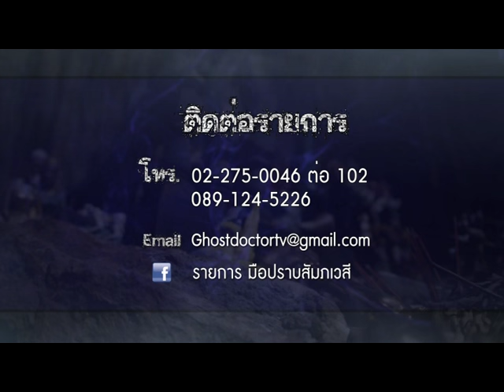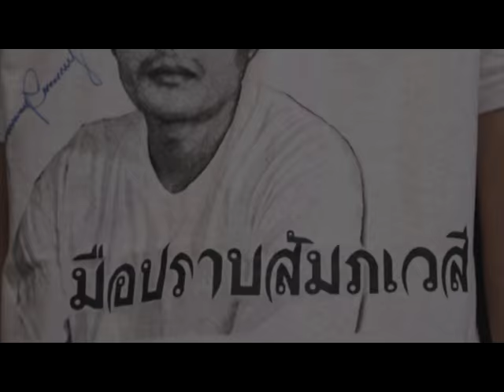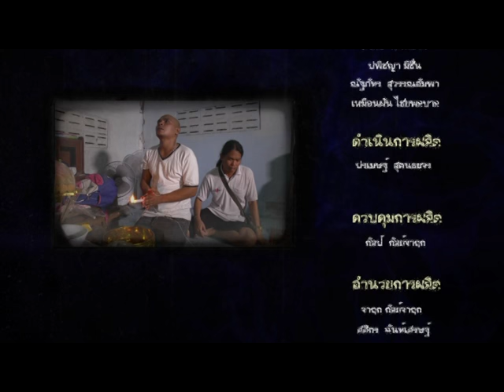รายการมือปราบสัมภเวสี ตอนที่ 110 " เขมรเล่นของ " | 29/10/58 | EP 4/4